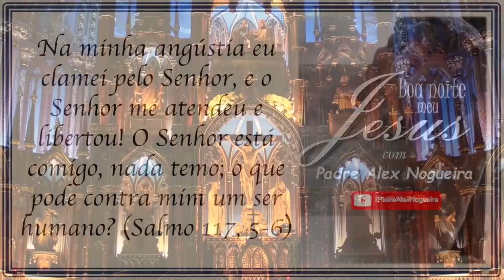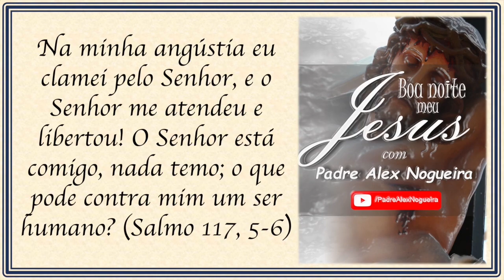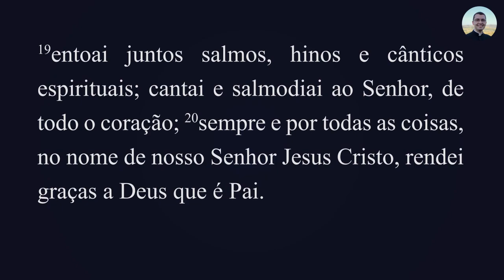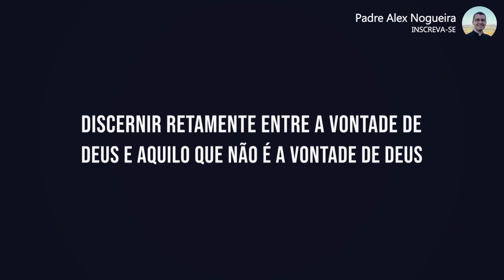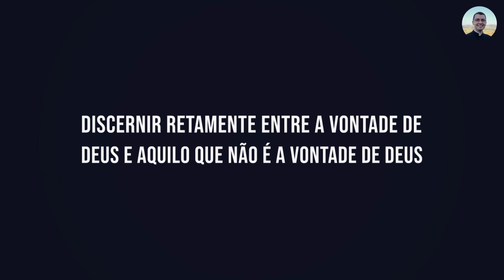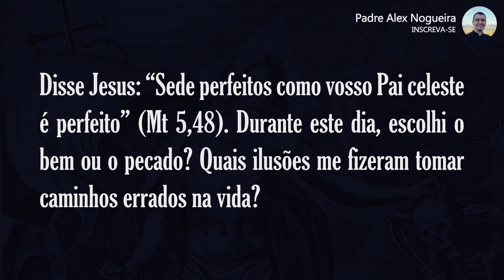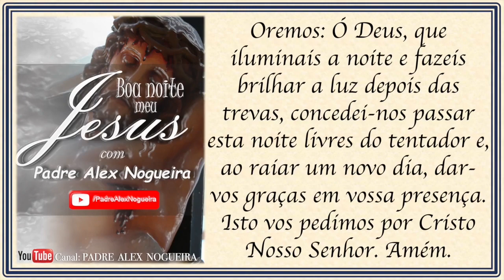05/12 - Oração da Noite: "Boa Noite, Meu Jesus"